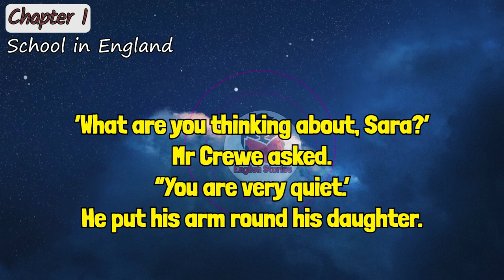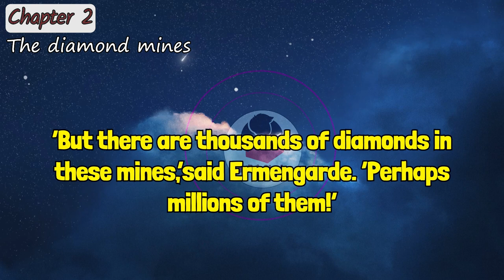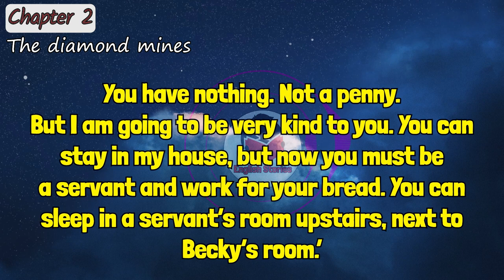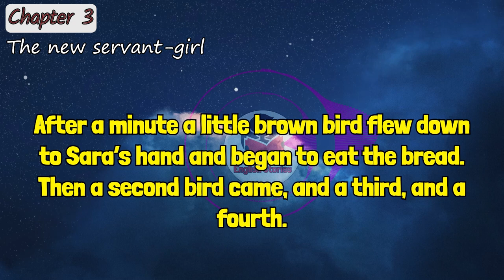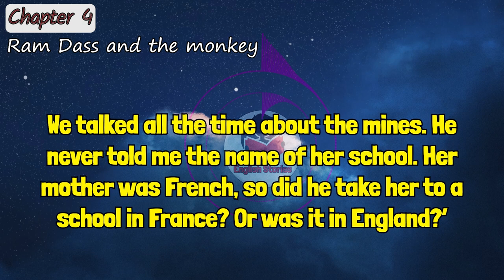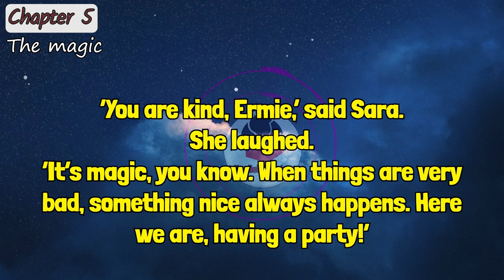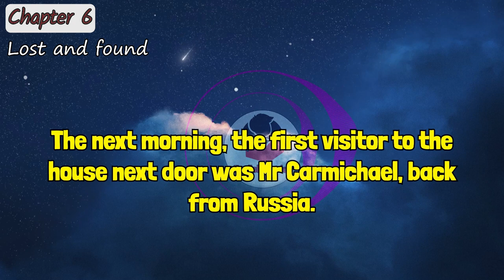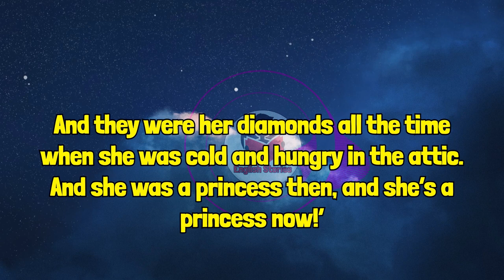Learn English by story level 1 | A Little Princess | Interesting story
learn English by story level 1

400 headwords

A little princess by Frances Hodgson Burnett

Ralph Crewe lives in India, with his little daughter
Sara. He is a rich man, and when he brings Sara to
Miss Minchin’s school in London, Miss Minchin is very
pleased. She likes girls with rich fathers, because it is
good for her school. Mr Crewe loves Sara very much,
and he buys her lots of beautiful dresses, and books, and
dolls. Miss Minchin smiles, but she says to her sister:
‘Sara looks like a little princess, not a schoolgirl!’

Mr Crewe goes back to his work in India, and Sara
begins her new life at school. She is a kind, friendly girl.
Everybody likes her, and she soon makes friends.

But when you are rich, everybody is your friend. On
Sara’s eleventh birthday, there is some terrible news from
India. Poor Sara is very unhappy, and she quickly learns
who her true friends are...

contents:
learn English by stories intro 00:00
chapter 1 -  00:00:11 School in England
chapter 2 -  00:08:05 The diamond mines
chapter 3 -  00:19:30 The new servant-girl
chapter 4 -  00:30:00 Ram Dass and the monkey
chapter 5 -  00:43:23 The magic
chapter 6 -  00:55:25 Lost and found

English Stories for beginners is a great way to improve your English listening and speaking skills. It allows you to practice listening to different accents and gain exposure to new vocabulary. Listening to stories is also a great way to practice your pronunciation and intonation. By listening to stories in a relaxed environment, it helps to build confidence in spoken English. Additionally, it provides an opportunity to interact with other people who are learning English and discuss the story together. Learning English through stories can be fun and engaging, making it easier to remember new words and phrases. Furthermore, it allows you to learn in a meaningful context while understanding the plot of the story. With subtitles available, it provides an easy way for beginners to follow along and understand the story better.

A telegram channel for learning English in a very limpid way by Melo.

1976, allowance is made for "fair
Non-profit, educational or personal uses